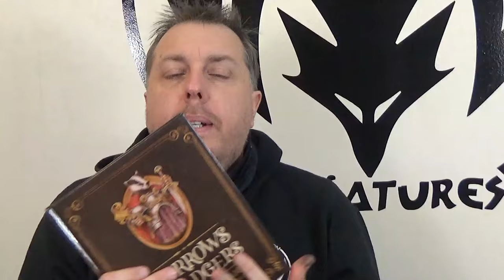10 Rules Your Possibly Getting Wrong in Burrows & Badgers Tabletop Skirmish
So in this episode I look at the rules and situations that a lot of new players or even some players with a few games under there belt seem to get wrong.

So this is more like a FAQ from my perspective and hope it helps.